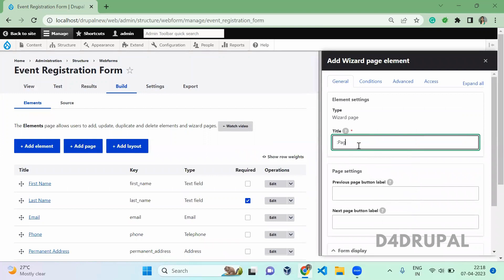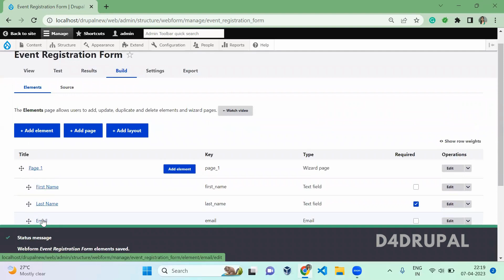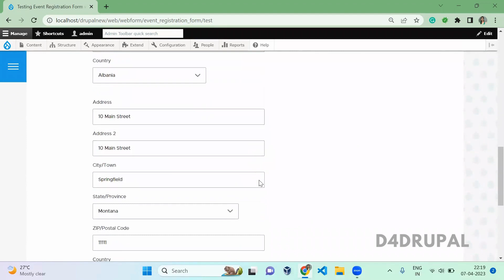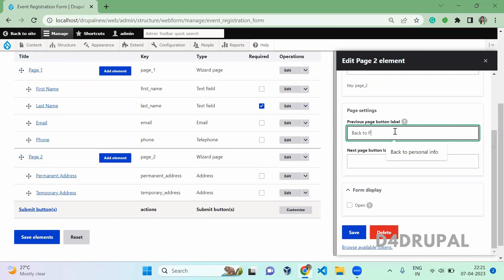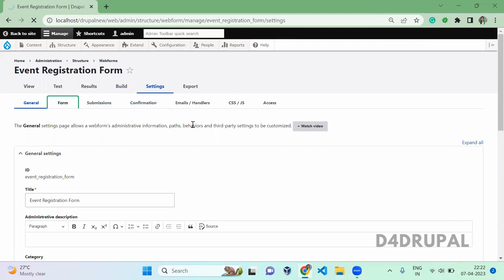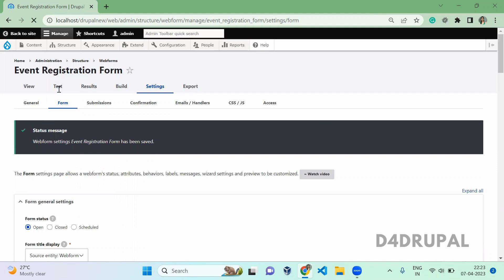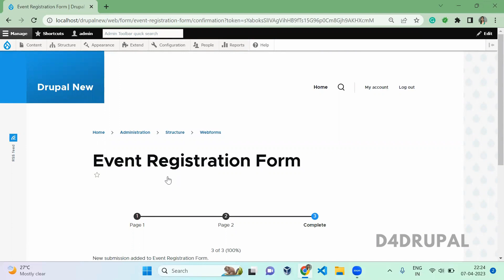Create Multistep form with webform module Drupal 10 | D4Drupal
Name: Saranya Ashokumar
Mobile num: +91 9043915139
From: PrayaLabs